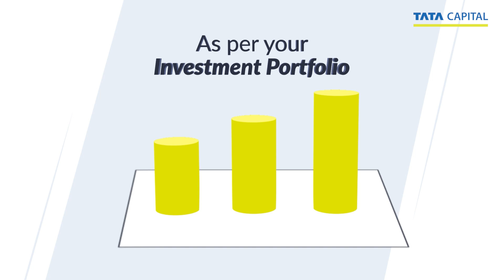Loan Against Securities | Tata Capital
Unlock the potential of your investments with Loan Against Securities by Tata Capital. Get the best support & assurance for your financial goals with Loan Against Securities Provided by Tata Capital.

To explore more about Loan Against Securities by Tata Capital

Key Features included in Loan Against Securities by Tata Capital:
✔️ Personal Relationship Manager
✔️ Completely Paperless Digital Process
✔️ Flexible Term Loan & Overdraft Facilities At Zero Convenience Fees
✔️ Flexible Pay-out Options
✔️ Convenient Security Swap Facility
✔️ Instant Process